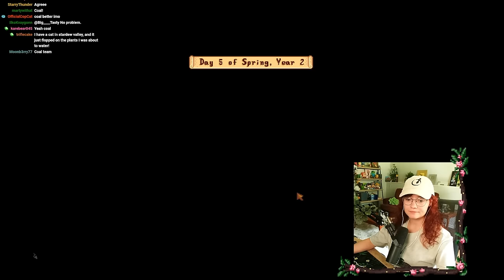Let's Play Stardew Valley - Part 18 - Alien Visit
I FOUND PART 18! Sorry the uploads are out of order, but I will put them in order in the playlist for you